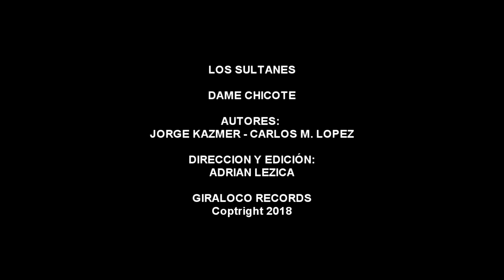LOS SULTANES- DAME CHICOTE - CUMBIA